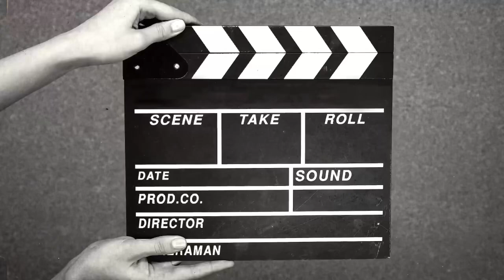Daily vlog 27 || Finally Shyambaba Se Milna Ho Hi Gya